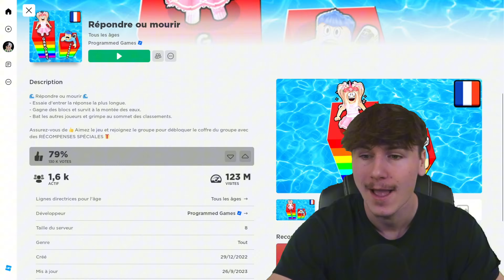RÉPOND OU MEURT !! (Je triche)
👑Mes abonnées préférées :
-Sont abonnés
-Ont Liké la vidéo
-Ont Commenté la vidéo

► Règles de l'espace commentaire :

- Les insultes, propos racistes ou autres seront sanctionnés.